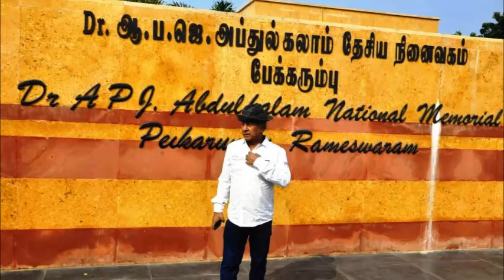My Movie Chennai , Ooty , Kodaikanal Tour